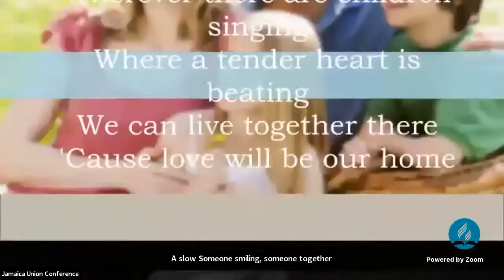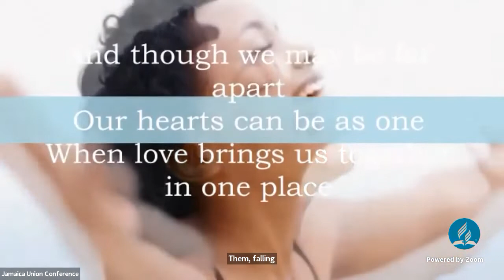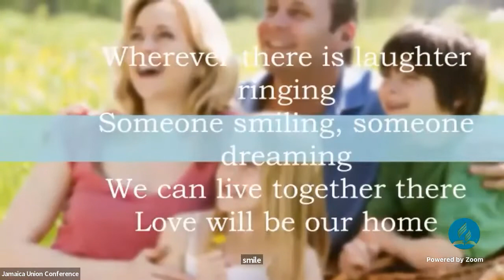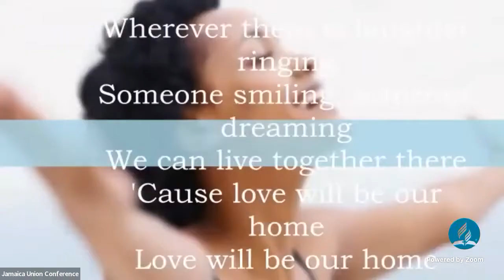Recommitment Service; Jamaica Union International Marriage Seminar| Lloyd Allen| Marriages Saved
Have a relationship-related question?

For marriage help and resources.